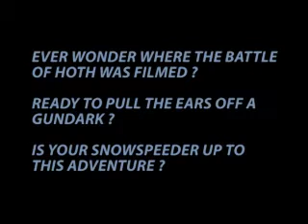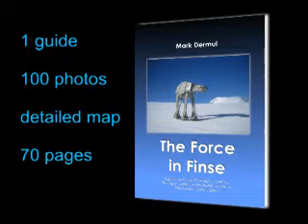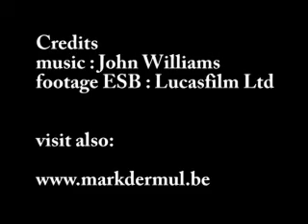Force in Finse travel guide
A detailed guide for an 8 day trip to the glacier in Finse, NORWAY, where Lucasfilm shot the scenes of the ice planet Hoth in The Empire Strikes Back.